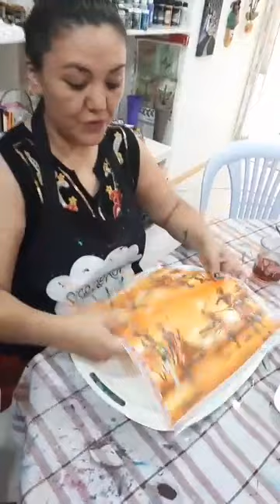GÜMÜŞ TEPSİNİN GERİ DÖNÜŞÜMÜ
geri dönüşüm projelerimiz de bu yayında gümüş tepsimizin geri dönüşümünü izleyeceksiniz...